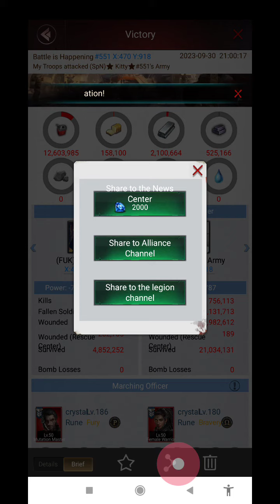last empire war z killing event t99999 reinforcement